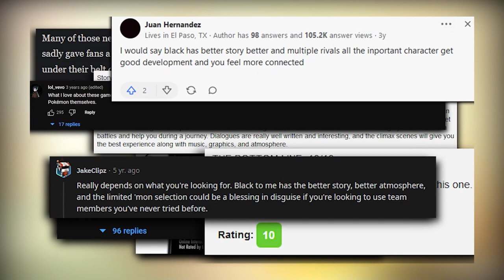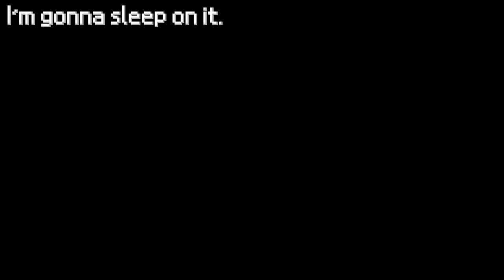Pokemon Black ABRIDGED - Episode 1 (Pilot)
Permadeath. One capture per Pokemon breed. No googling. All inside one neat lil pilot episode to test out the concept. Wow, it's so exciting I just might burst (from overeating)!

Episode 2 will either be incoming or not, pending review. I've got to get this approved by the board first.

Background Music (order of appearance):
* Graze the Roof - Plants vs Zombies (Jazz cover by Ruscel Torres)
* Maung District - DreadOut 2
* Rival Battle - Pokemon Black & White
* Arsenal Pyramid Interior - Sonic Forces
* Oui Oui Oui - Passpartout: The Starving Artist
* Barrel Battle - A Hat in Time
* Kanoko Town - Pokemon Black & White
* The Badge Seller - A Hat in Time
* N Battle - Pokemon Black & White
* It Hates Me So Much - Team Fortress 2
* The Steel Samurai - Phoenix Wright Ace Attorney

Outro Music: House of the Rising Sun cover by Ayden George

The various raw Pokemon Black sprites were extracted by Barubary, Jefelin, redblueyellow, Jarvis, and Solink. Thanks fellas!

Please do lemme know what you think! I don't wanna start a series people are "eh" about. I did a lot of experimentation in this video, and I think I've found a good working groove for if I end up making more. I mainly just don't wanna commit to a new series if people are privately saying the f-word about it.

Have a great rest of your day, crew.